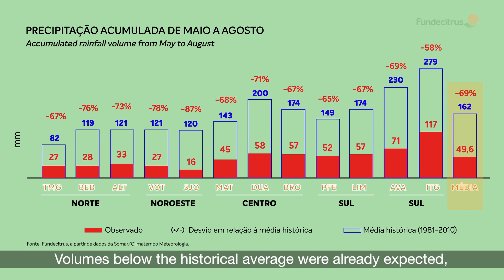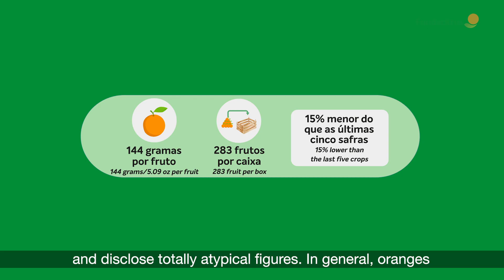1ª reestimativa da safra de laranja 2021/22 / 2021-2022 Orange crop forecast update